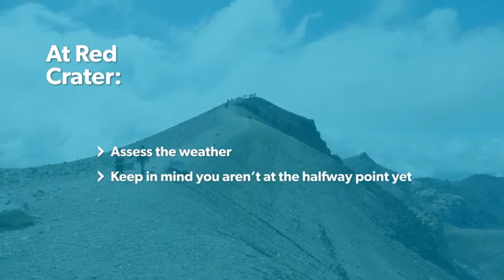TOP 10 PLACES TO VISIT IN NEW ZEALAND